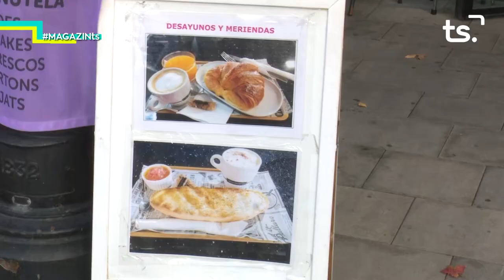MAGAZIN TS DIVENDRES-LA XURRERIA DEL PRADO + AURE MONCHO - 2020 12 04